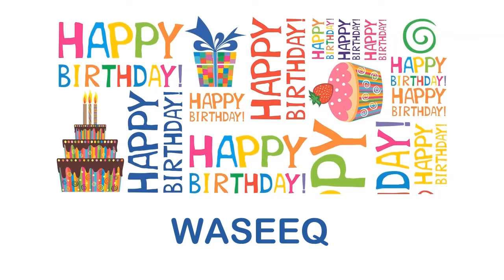Waseeq wishes Mensajes